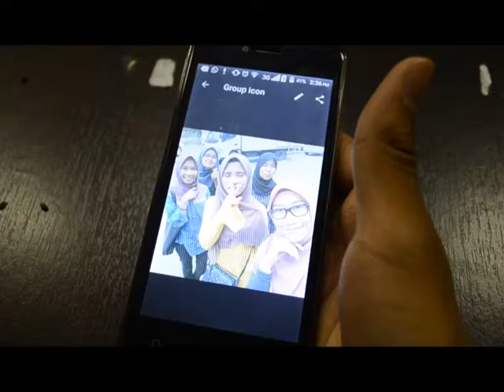PSA HARI BAPA